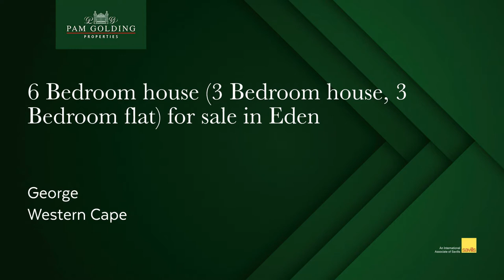6 bedroom house for sale in Eden| Pam Golding Properties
Exclusive Sole Mandate. A sun drenched 3 bedroom home on garden level with completely separate 3 bedroom second home on bottom level – ideal for 2 families or extended family living. The finishes are classical and sophisticated. The possibilities endless.

A private, soul soothing, north facing home with garaging for 5 vehicles, tandem carport for boat plus caravan. The private pool and patio area is surrounded by lush green trees, shrubs and offers an abundance of surrounding bird life. Loads of space, tranquility and privacy throughout.Very close to Glenwood House and Outeniqua High School and the George Dam. Ideal for nature lovers who can enjoy hiking, cycling or running.